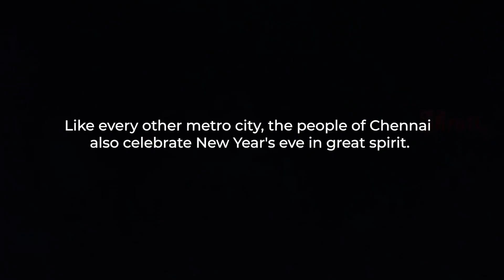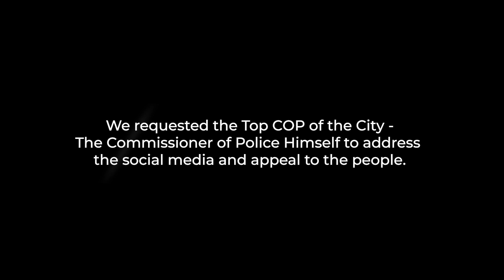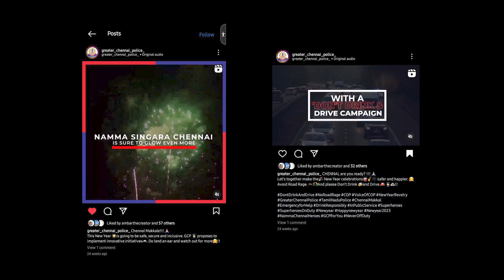DRUNKEN CITY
A campaign on Don't Drink And Drive.